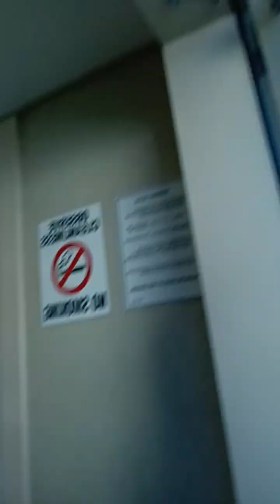what's in the boat?